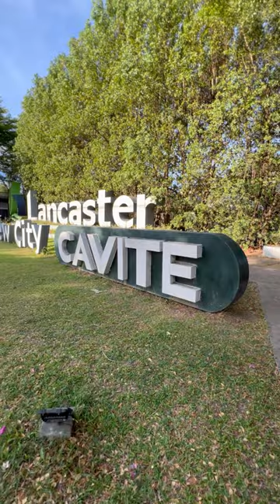Training for Milo + General Cleaning in Lancaster ||Family Vlog 2024